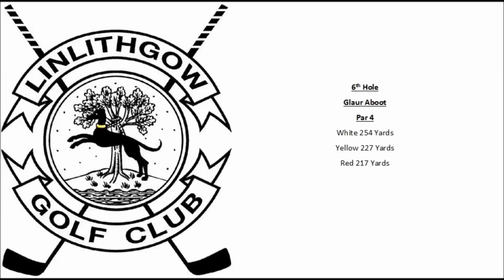Linlithgow Golf Club 6th Hole